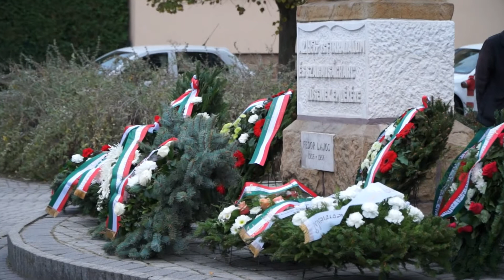Október 23-ai ünnepség Vörösváron 1. rész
1/2. rész

Koszorúzás a Hősök terén, majd ünnepség a Művészetek Házában. Tarics Péter előadóművész "1956, te csillag!" című műsora majd Gromon István polgármester ünnepi beszéde.